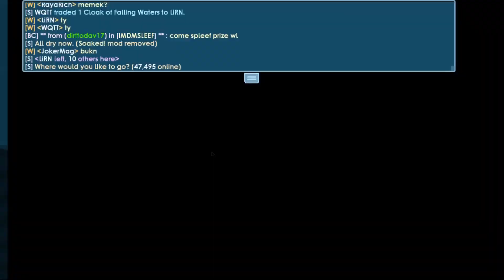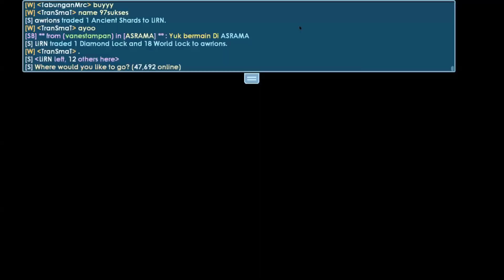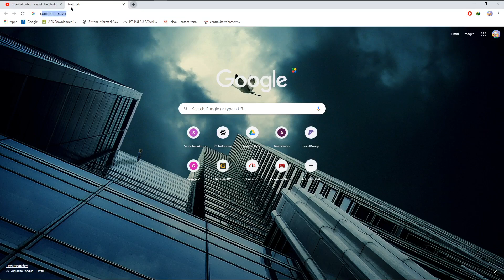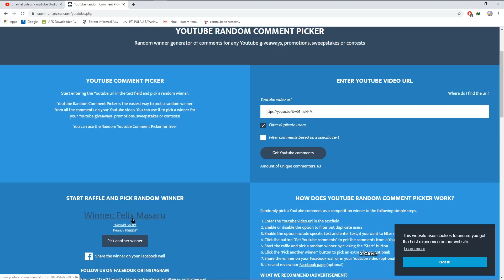Super Punch Legendary Drag? XD #4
Hi Ketemu lagi dengan Gw LiRN GT,
kali ini gw mau buat video have fun aj sih wkwkw
bosan itu itu terus wkwk

3. Dice Game / Roshambo Game

gampang caranya nanti saat gw buat video / konten nanti di random menit gw bakal kasi nama world random, dan bsok pagi jam 11 ( pergantian dailyquest )
kalian harus di world itu.

dan pas besoknya jam 11 pas pergantian daily quest, gw bakal pull kalian yang ada di world random itu,
ingat jam 11 siang pas pergantian daily quest ya :)
lebih bagus standby sebelum jam 11 siang, lebih dari jam 11,05 = close

BackSound By = Raft Game